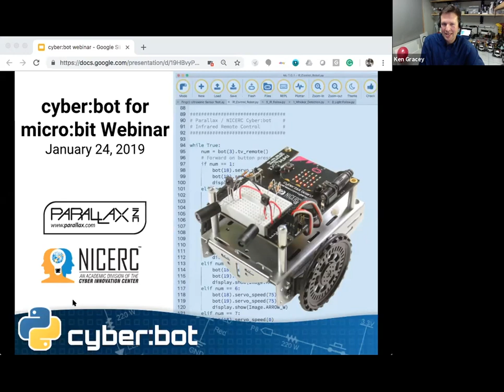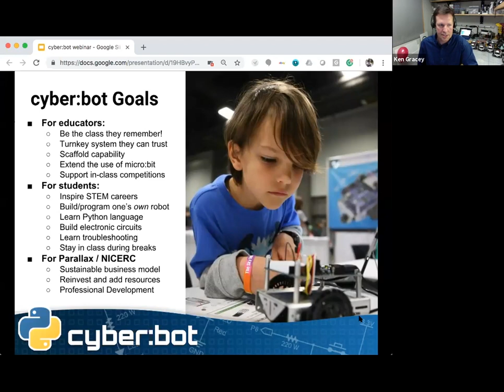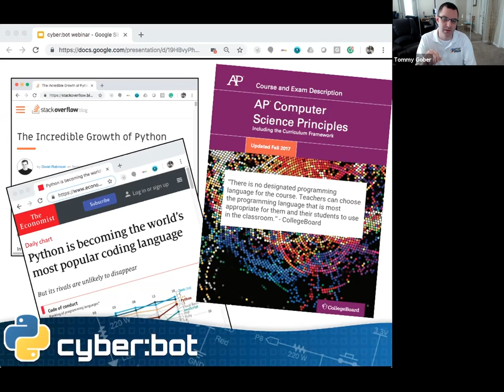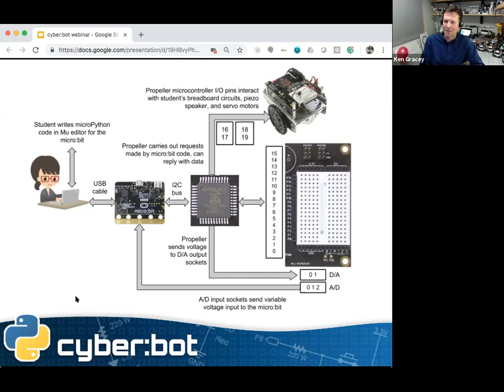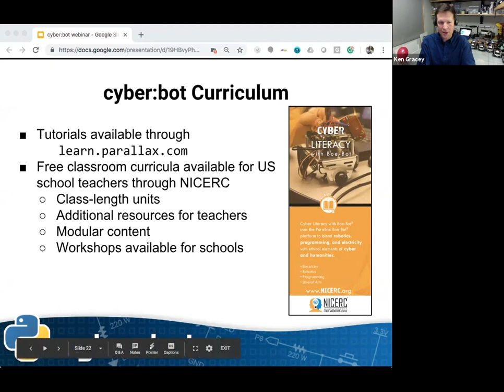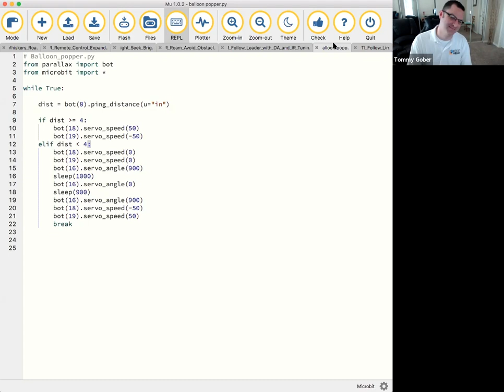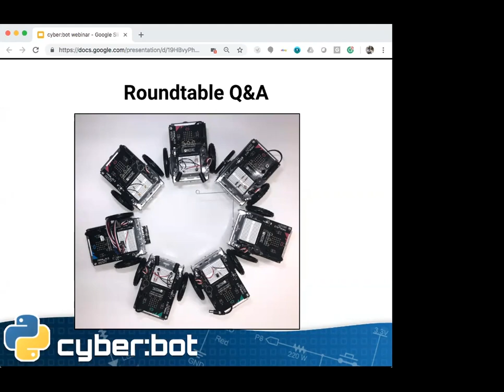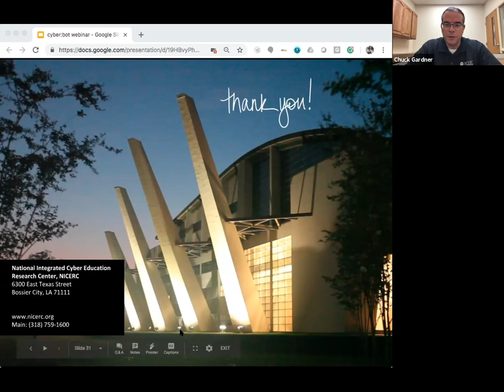cyber:bot with micro:bit Preview Webinar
Join the Parallax and NICERC teams as we share a sneak peak of our upcoming cyber:bot for micro:bit! To be released March 2019.